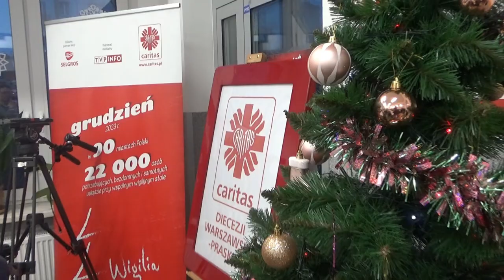Wigilia Caritas osób ubogich, samotnych i seniorów